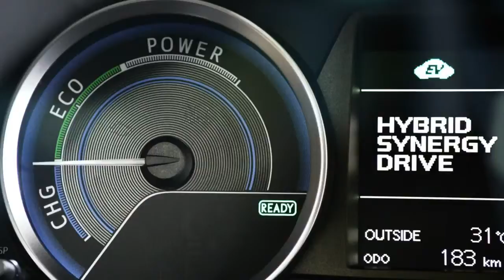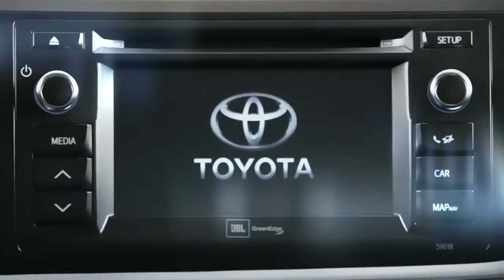Driving School Driving School Amsterdam Driving school Amstelveen Driving lessons amsterdam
Driving School, Driving School Amsterdam, Driving school Amstelveen, Driving lessons amsterdam, Drivers license